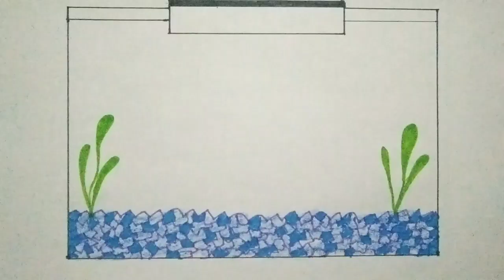how to draw aquarium fish easily/beautiful aquarium fish drawing for beginners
Assalamualaikum
How to draw aquarium fish drawing easily step by step beautiful aquarium fish